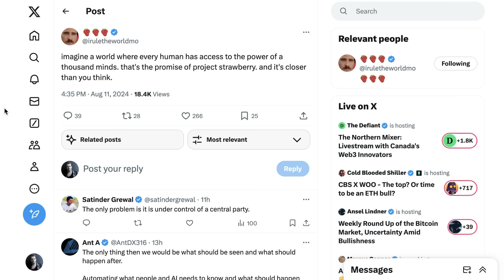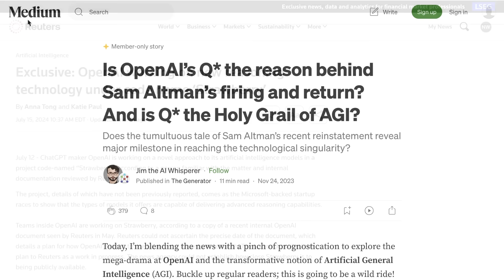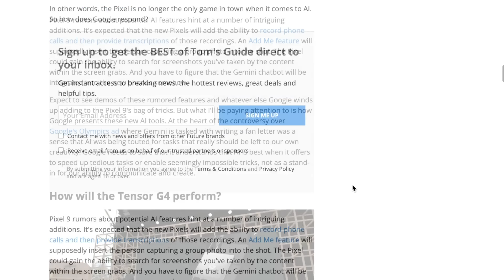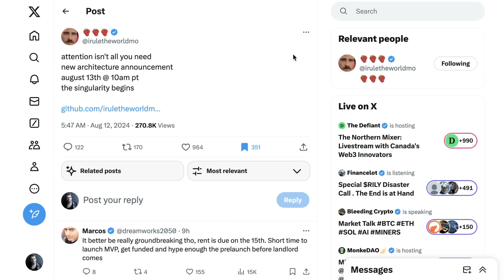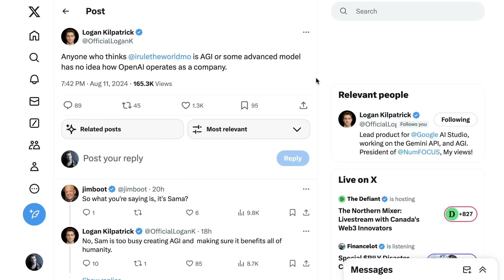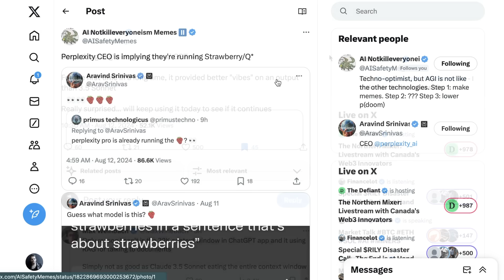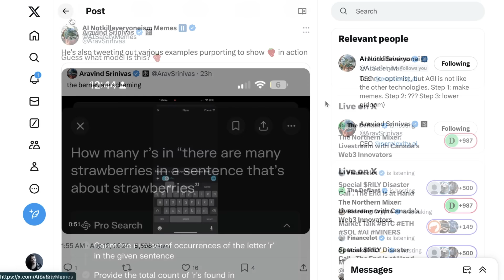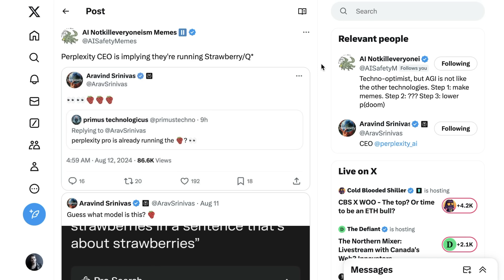Rumors Swirling Around OpenAI's Strawberry/Q* Coming Tomorrow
Rumors are swirling around OpenAI’s potential release of a new advanced reasoning model, codenamed “Strawberry” or “Q-Star.” Speculation is fueled by tweets from an anonymous account claiming insider knowledge, as well as cryptic hints from OpenAI’s own team. Is a major AI breakthrough imminent? This episode covers the latest developments and what this could mean for the future of AI.